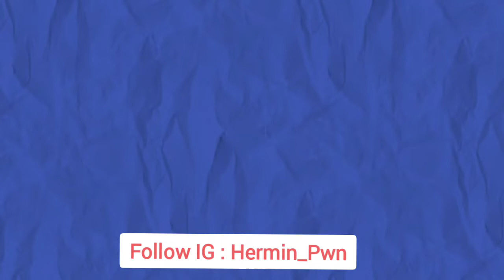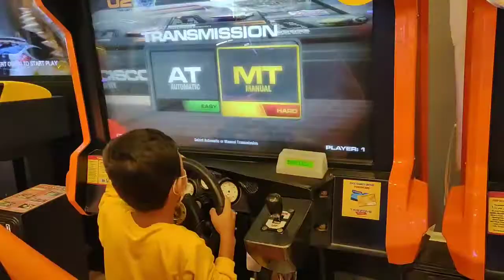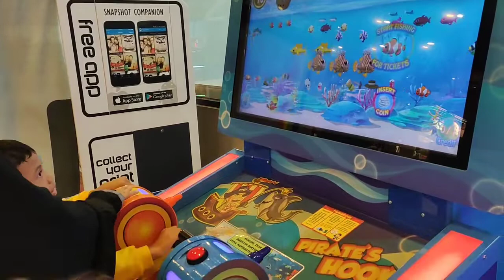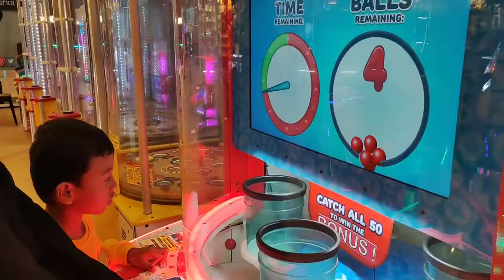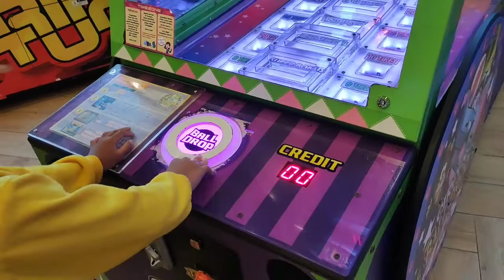Bermain sepuasnya ditimezone Sleman City Hall Jogja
Halo teman-teman semua? Apa kabar? Semoga sehat selalu ya.
Kali ini sambil ngabuburit hermin mengakak ponakan ke area bermain atau Time zone di salah satu mall daerah Sleman. Namanya Sleman City Hal atau SCH. Alamat lengkapnya di Jalan Gito Gati, KM 9, Denggung, Tridadi Sleman.
Banyak sekali wahan permainan anak mulai dari capit boneka, kereta api, balapan mobil, bowling dan lain lain. Tempatnya luas, bersih dan nyaman. Sangat hermin rekomendasikan untuk bermain disini. Dijamin anak anak pasti senang hehe.

Artis : The Green Orbs
Album : Jigsaw Puzzle

Dua Hermin, Bermain di Timezone, Timezone, Timezone Sleman, Timezone Jogja, Area bermain anak, Capit Boneka, Balapan Mobil, Rekomendasi Tempat bermain Anak